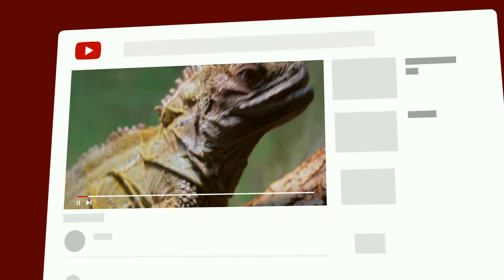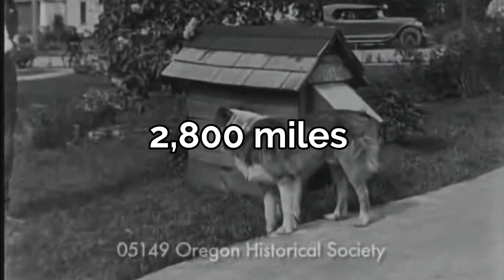These 10 Dog Breeds FEAR NOTHING.. True Dog HEROES!!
Top 10 of dog breeds that are true dog heroes and fear nothing, time after time these dog breeds protect and safe people from all kind of dangerous situations.
In this top 10 you'll find small guard dog breeds, large guard dog breeds and even giant guard dog breeds!
These dogs will make you feel safe and can even be described as over protective dogs and are the best dogs for safety for you and your kids!

00:00 Intro
00:18 10. Doberman Pinscher
00:56 09. Dachshund
01:37 08. German Shepherd
02:08 07. Presa Canario
02:51 06. Dogo Argentino
03:30 05. Caucasian Shepherd Dogs
04:26 04. Belgian Malinois
05:22 03. Collies
06:08 02. Bulldogs
06:44 01. Labrador Retrievers
07:30 Outro